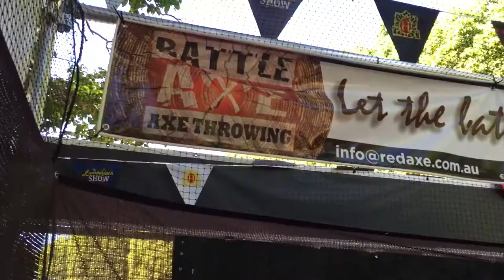LaughingLogger Promo Video 2017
Entertainment at its best!